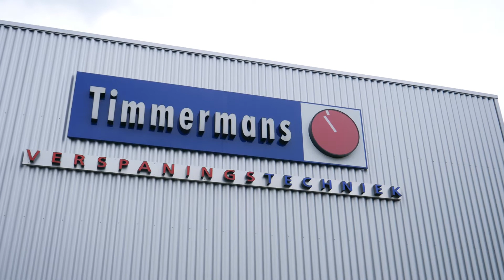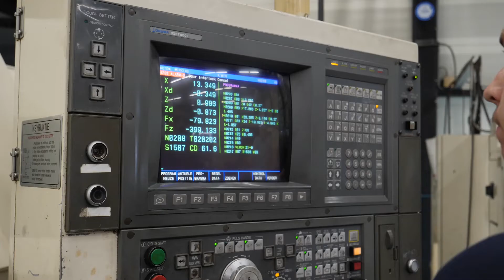Technisch starter Bryan loopt stage bij Timmermans Verspaningstechniek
Bryan doet de opleiding verspanen en loopt stage bij Timmersmans Verspaningstechniek. Verspanen is de verzamelnaam voor een aantal technieken binnen de metaalbewerking, zoals frezen, draaien en slijpen. Bryan loopt telkens een paar weken mee en gaat dan weer een paar weken naar school. Tijdens zijn stage krijgt hij steeds meer ruimte om het geleerde zelf in de praktijk te brengen. Zo schrijft hij kleine programma’s om machines handelingen te laten uitvoeren. Zijn droom is om het bedrijf van zijn vader over te nemen. Ontdek de mogelijkheden als technische starter in Halderberge. Kijk op